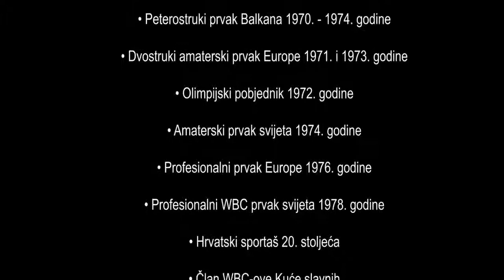Mate Parlov Highlights